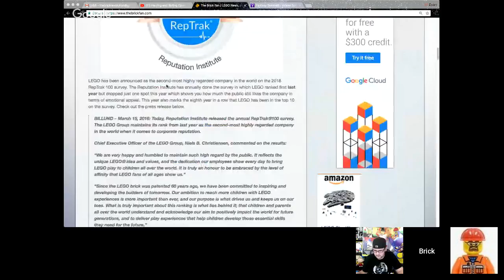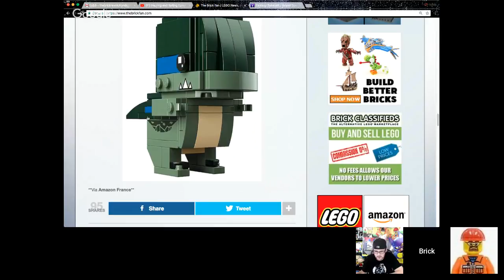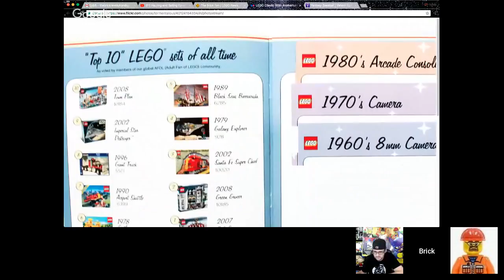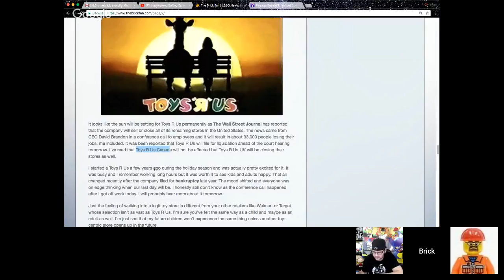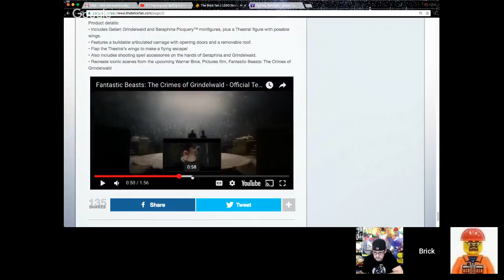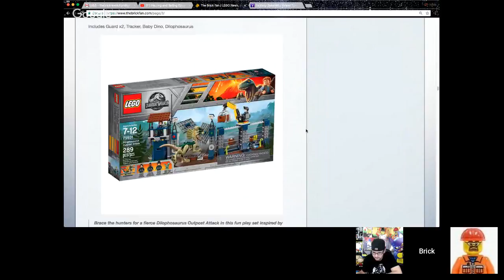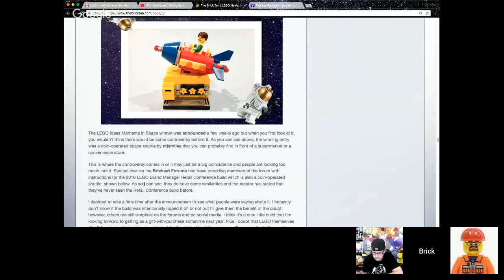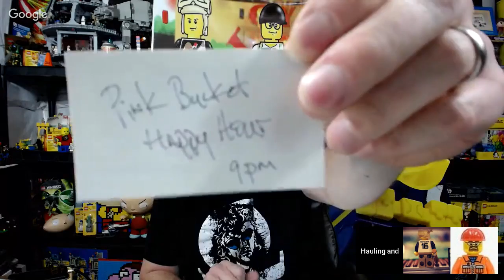Hauling and Balling Episode #138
3 of the Coolest Guys on YouTube Talking Everything Lego
Guess Poo
Special Guest 2x2 Green Lego Brick